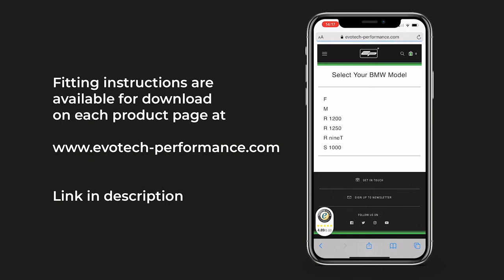How to fit an EP Engine Guard | Evotech Performance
In this short video we show you how to fit an EP Engine Guard.